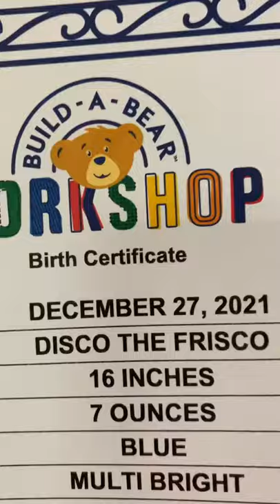DIY build a bear stuffed animal shopping